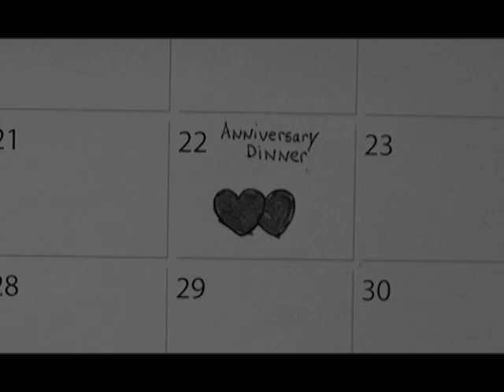The Toothbrush Story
Directed by: Xjianjian Xue (Tony)
New York Film Academy
Music owned by: JVC

Starring: Zaid Abu Hamdan, Jingjing Dan and Jeff Cravalho